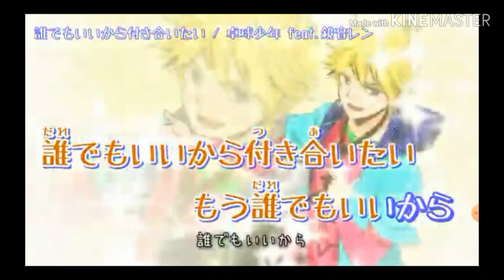練習も兼ねて｢誰でもいいから付き合いたい｣歌ったと思ったら叫んでた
独身最高!
次はMARETUさん歌いたいな((ﾎﾞｿｯ…